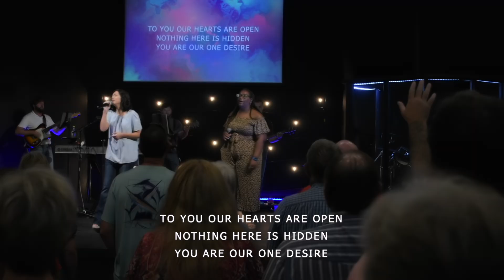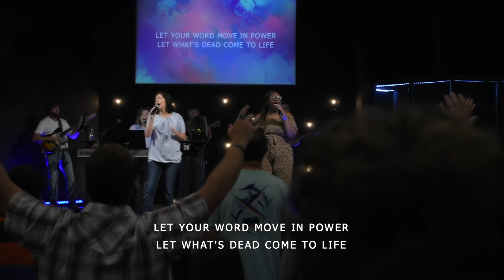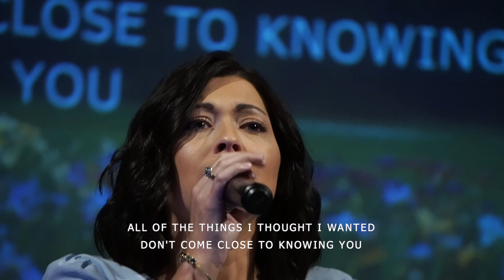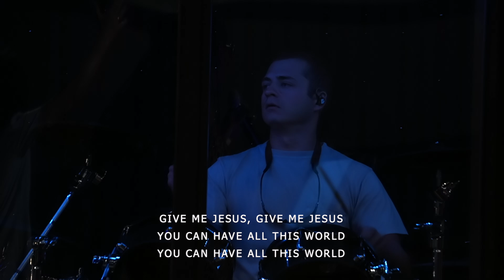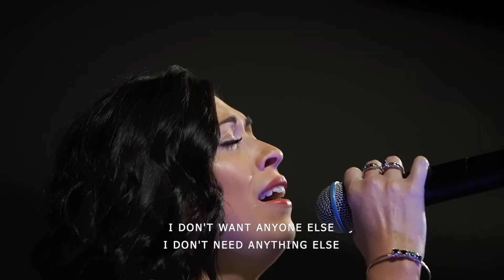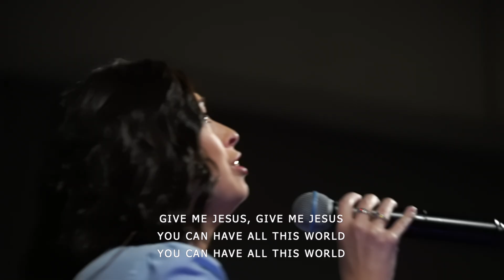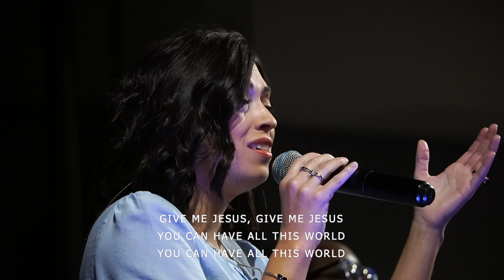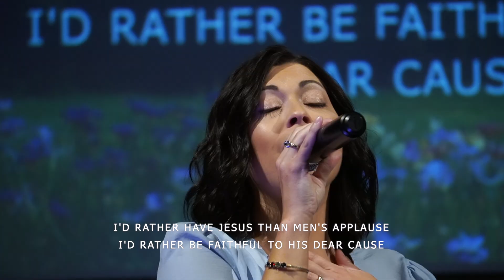Worship Service July 28th, 2024 | LVA Worship